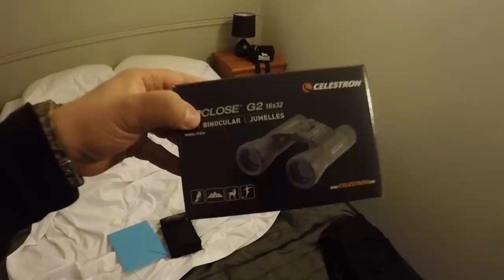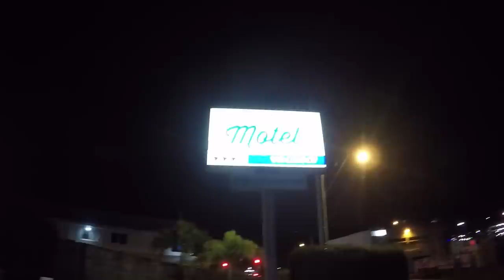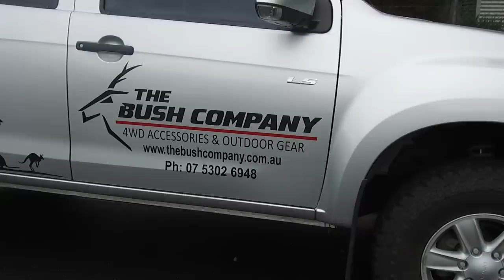I bought a new rooftop tent - Bush Company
As I am now away every second weekend, ease of setup and pack up is very important to me. I love my ARB double swag and thats fine when we are away as a group and someone can help me roll it up. When I am by myself, it is a pain!! Plus, I had to carry my stretcher and air mattress. Too much hassle and things to carry!!

Thats when I started looking for a quicker way. I did my research and The Bush Company came out on top of my list. It is easy, quick, built well and very comfortable. What else can someone ask for?

If you want a high quality and durable, quick and easy sleeping solution, give Dean and the boys a call at 'The Bush Company', tell them George sent you.